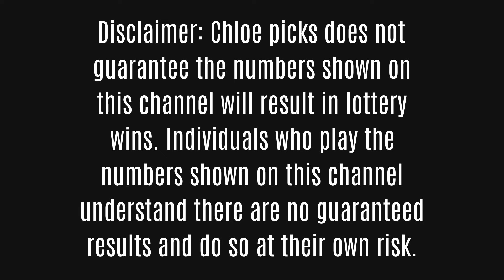Pick 3 Lottery Predictions~Key Numbers DUE~Part 11